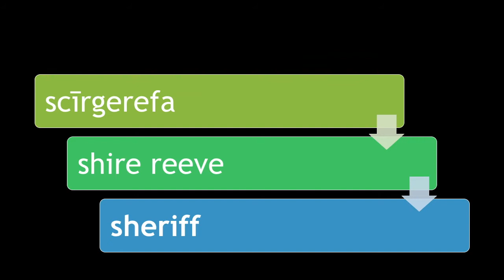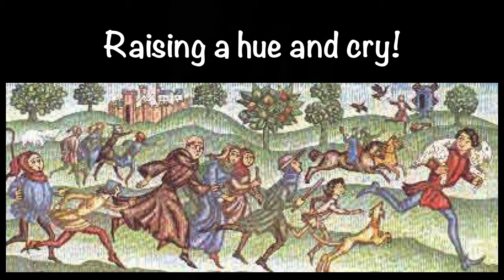Rev Sue Colman - High Sheriff of Hampshire